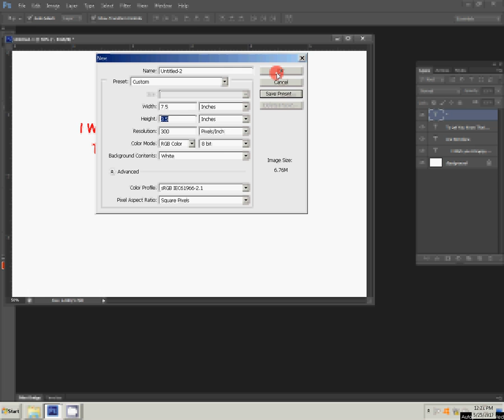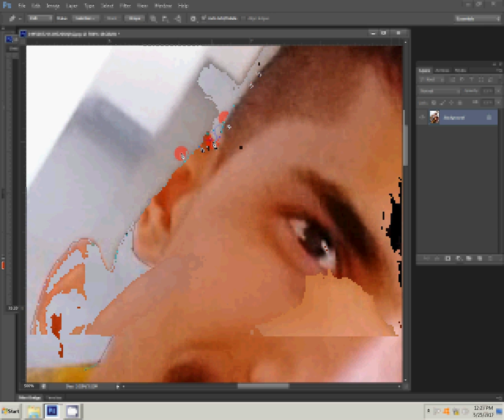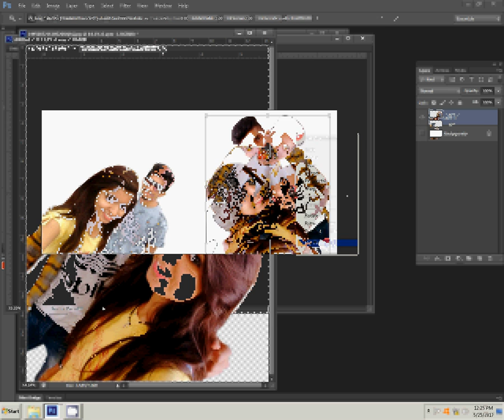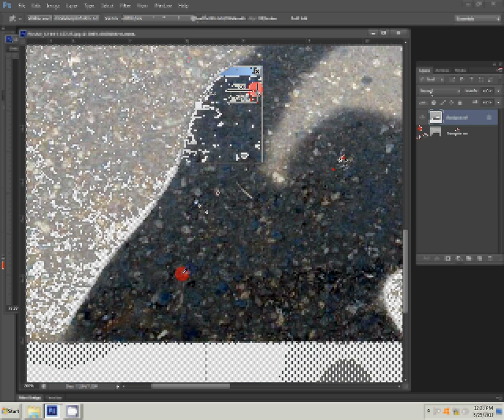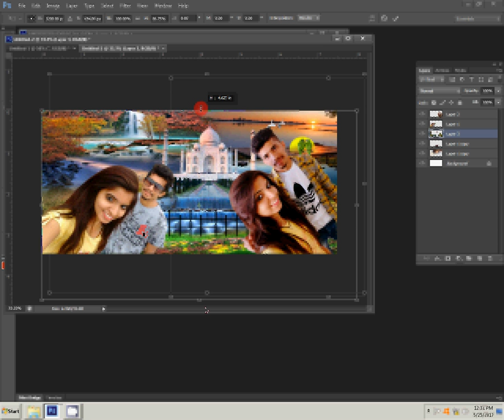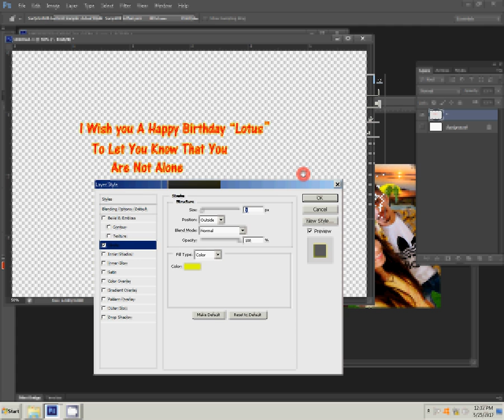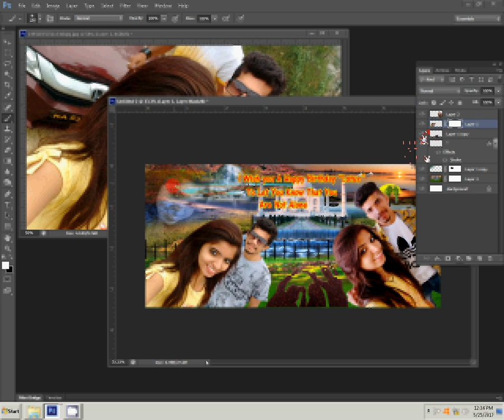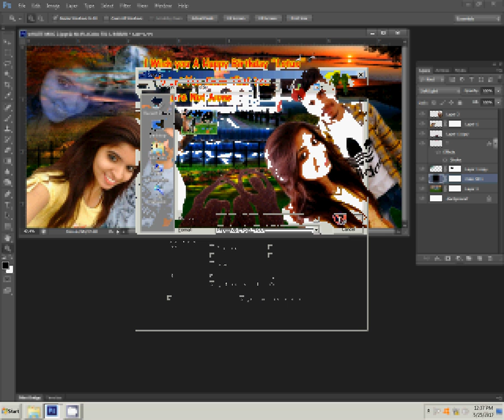How to making Coffe mug printing